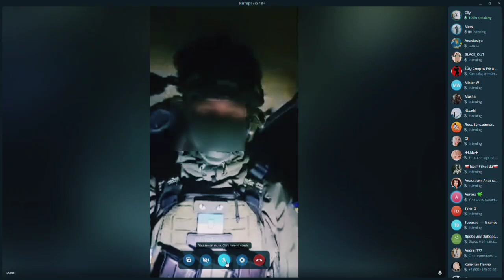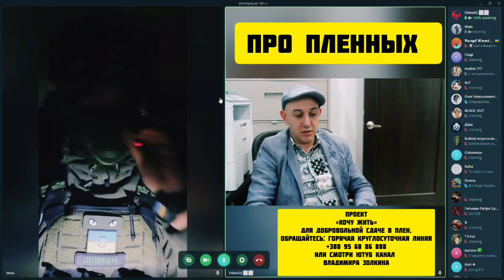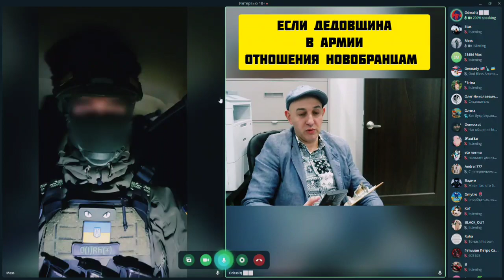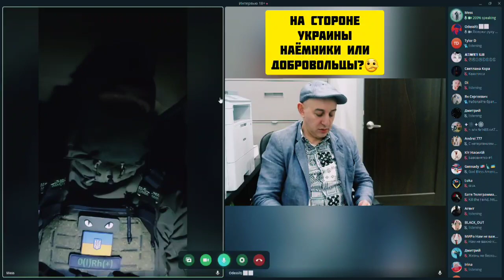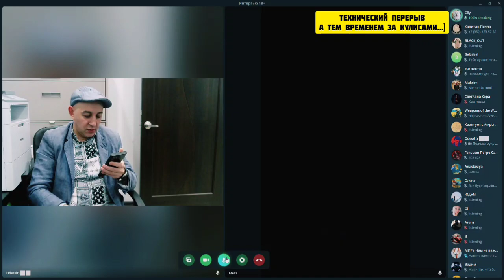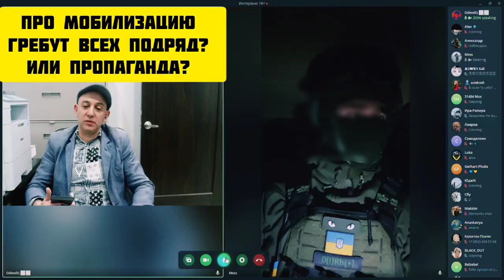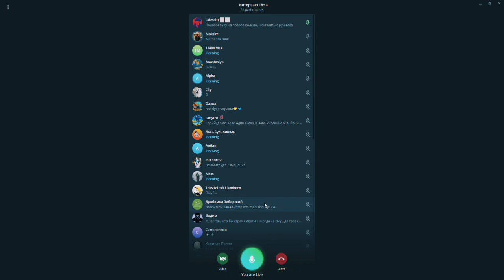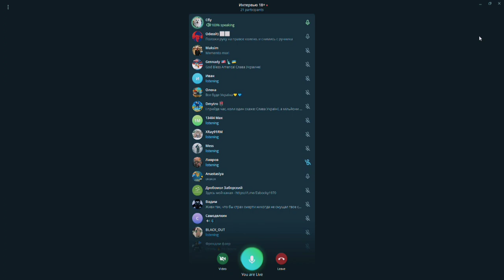ВСУ говорит : Узнай правду интервью с бойцом спец подразделения! про войну и чем всё закончится !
Всу говорит : Узнай правду стрим интервью с бойцом спец подразделения! про войну и чем всё закончится ! Это интервью стрим  кто хочет узнать правду про войну, про Мобилизацию, НАТО , Западное Вооружение, Коррупция, Бахмут, Угледар, Ситуация на фронте, Почему Путин напал на Украину, и многое другое !
Этот стрим был сделан для того,чтобы люди узнали правду от первого лица , без подготовки и ничего не было вырезано! Так как всё было без подготовки, звук в не которых местах не очень)
    Мы это сделали для того, чтобы люди узнали ПРАВДУ!  и я знаю , что будут в мой адрес оскорбления и всё , что угодно и я к этому готов ! от неадекватов
  Спасибо Андрей777 за, то что предоставил Свою площадку телеграм канал
  " Свобода Начинаеться Здесь "
Спасибо ребятам которые инфо войска,я их лично знаю и они герои надеюсь их гос-во заметит и наградит когда то ! страна должна знать своих героев
       Кот Бегемот, Квант , ЮджN , MB , Masha ,
Black Out , Diana СБУ, Gennady , Чипито ,  Каламбур,  Миша , Дмитрий,  Наблюдатель
Капитан Псило , Краш 🏅
  Если хочешь выразить своё мнение и поучаствовать в дискуссии (общение только культурно)
        и меня можно найти тут в этих телеграм каналах !